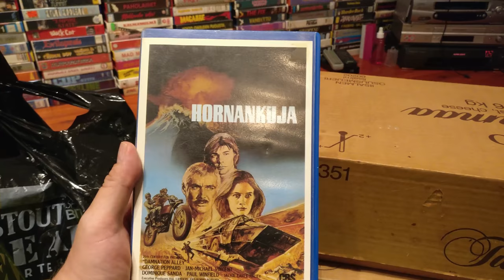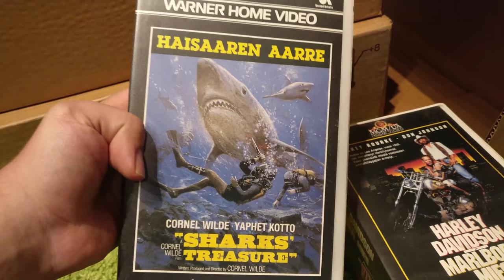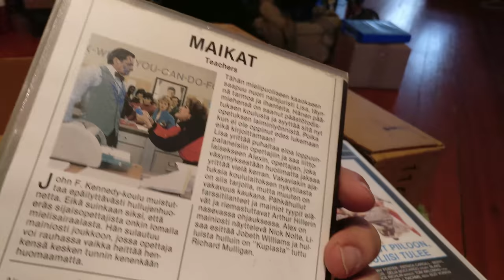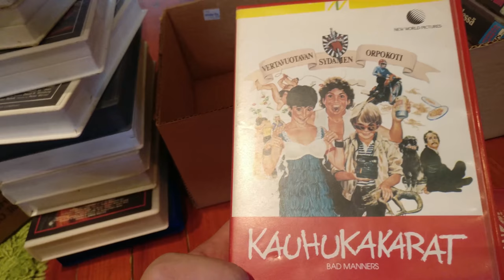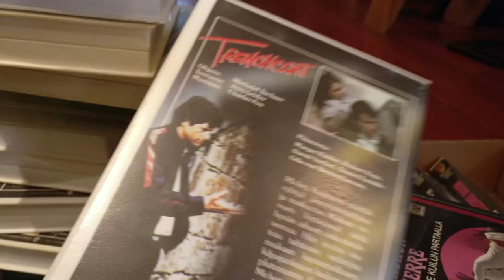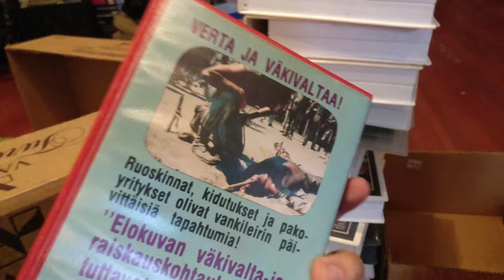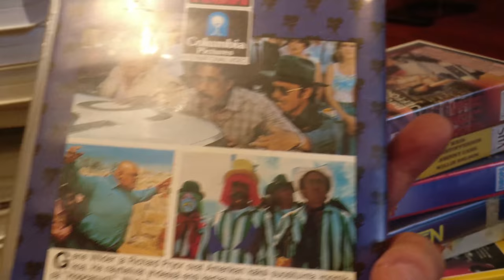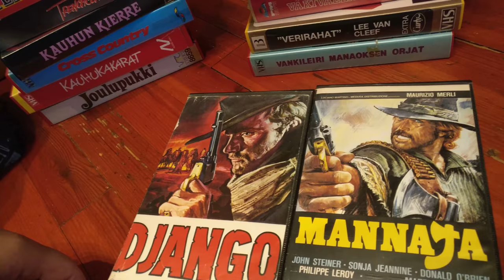Video Unboxer S2 E12 Tammerfestin jälkeen SUPERSÄKKI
Another two sets of boxes to unbox and there is some highly rare Spaghetti Westerns featured as well and a sad time of seperation...